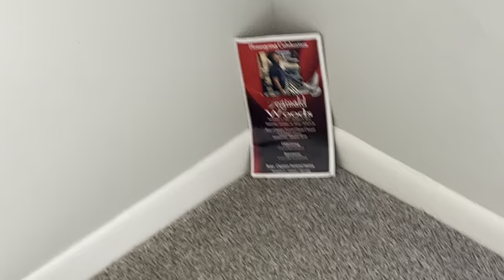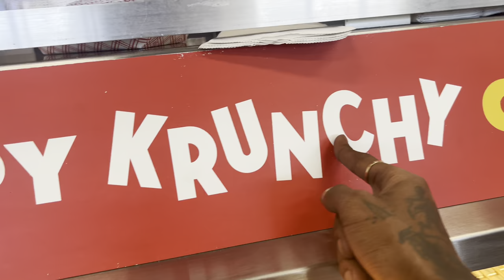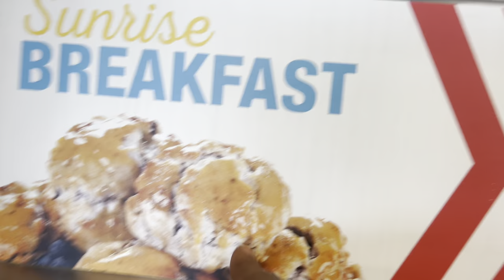NEW CRIB 🏠 & NEW AR-PISTOL! 🔥 LLZOP⚡️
Make sure you like 👍🏾 Comment